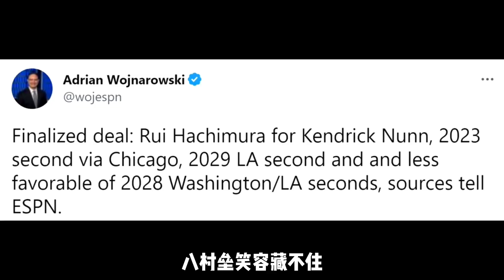八村垒和湖人施罗德得知交易发生：一个笑容藏不住，一个无奈摇头